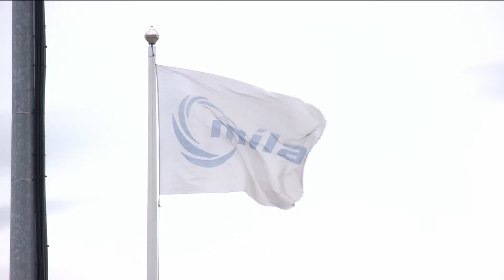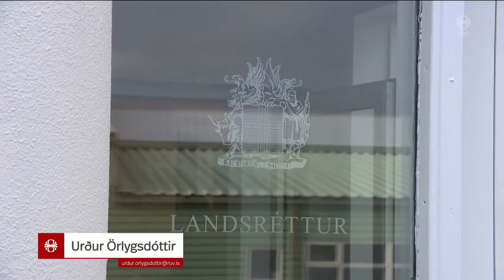Fréttir - 18. júl 2022